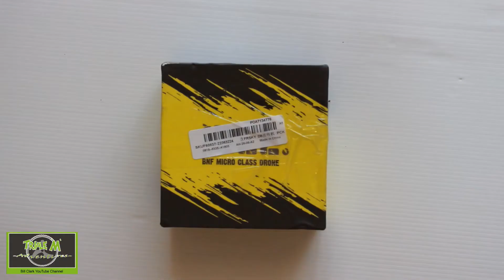Review: BeeRotor BNF Micro Class Drone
This drone does not have an OSD (On Screen Display) It will struggle outside but will be a nice sedate quadcopter for flying indoors. It is not very powerful so will not do acro but great for days when you cannot fly outside with your bigger drones. The camera looks ok but you can make your own mind up from the flight footage in my video.

The downside with the one I purchased was both batteries where dead they would not charge pass 1.17 v! So I need to cut off the connector supplied and solder one that matched my batteries. I am sure this would be very disappointing if you received your BeeRotor and then could not fly it.

Another problem was that only Angle Mode was set up on the flight controller and no Arm / Disarmed mode so there is a little work to do when you get it. I also adjusted the rates as I thought the pitch was too sensitive for a small indoor drone.

 Would I recommend it, the batteries are a problem for me but that could have been my bad luck. For the price it’s ok and will allow you to practice FPV on rainy days when you cannot get outside. Is it for a beginner? Yes I think so but you will need to know how to set it up in Betaflight.

Please see link below if you would like to purchase the item. You will pay no more for the product, thank you.

I did purchase the BeeRotor BNF Micro Class Drone with my own money.

BeeRotor BNF Micro Class Drone

Happy flying.